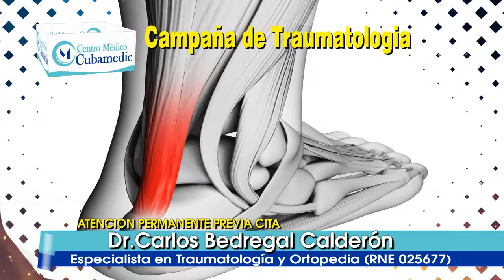Spot Campaña de Traumatologia - Puerto Maldonado.